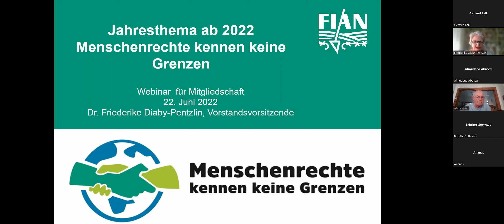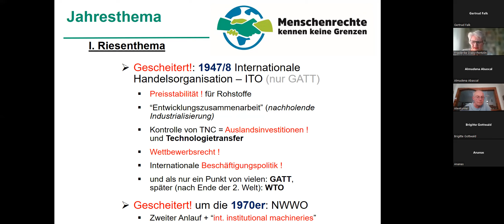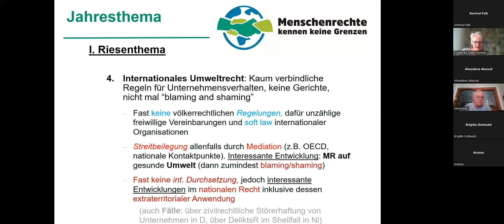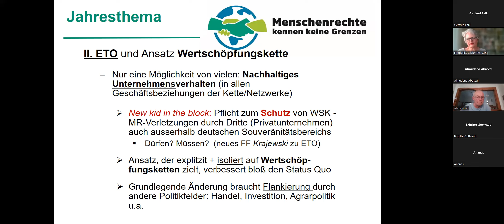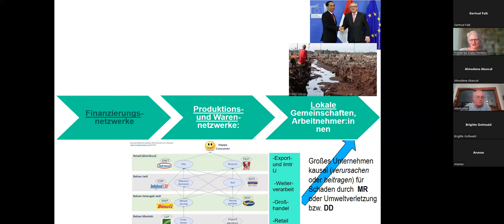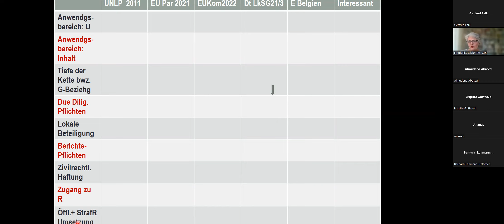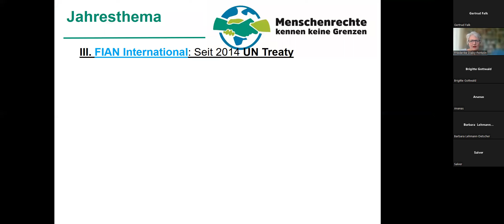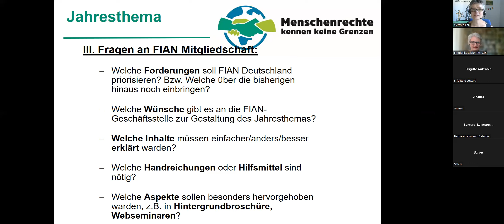Menschenrechte kennen keine Grenzen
Webseminar - 22. Juni 2022, 18:00 – 19:30 Uhr

Referentin: Dr. Friederike Diaby-Pentzlin

Menschenrechte gelten universell und werden dennoch von politischen und wirtschaftlichen Entscheidungsträger*innen häufig ignoriert und verletzt. Wirtschaftsinteressen wird Vorrang vor Menschenrechtsschutz eingeräumt – auch grenzüberschreitend. Dem setzen FIAN und andere Menschenrechtler*innen das Konzept der Extraterritorialen Pflichten entgegen (englisch: Extraterritorial obligations; ETOs), also menschenrechtlichen Verpflichtungen, die auch über die eigenen Staatsgrenzen hinweg beachtet werden müssen. Bisher mangelt es noch an rechtlichen Verfahren und Sanktionen zur Durchsetzung dieser Verpflichtungen. Doch auf verschiedenen politischen Ebenen ist einiges in Bewegung gekommen.
Seit 2014 wird im Menschenrechtsrat der Vereinten Nationen über einen Internationalen Pakt für Wirtschaft und Menschenrechte verhandelt, dem sogenannten Treaty. In Deutschland und anderen europäischen Staaten wurden 2021 Gesetze zur Regulierung internationaler Wertschöpfungsketten beschlossen. Die EU-Kommission hat Ende Februar 2022 den Entwurf einer entsprechende Direktive vorgelegt, die nun von Parlament und Rat weiter ausgehandelt wird.

Was beinhalten diese Rechtstexte bzw. Entwürfe? Wie bewertet FIAN sie?

Das Webseminar findet im Rahmen von FIAN Deutschlands Jahresthema 2022/23 statt: „Menschenrechte kennen keine Grenzen“

Das Webseminar wird gefördert von Engagement Global mit Mitteln des BMZ, sowie durch die Stiftung Umwelt und Entwicklung NRW und Brot für die Welt